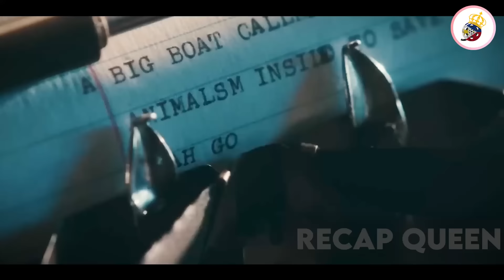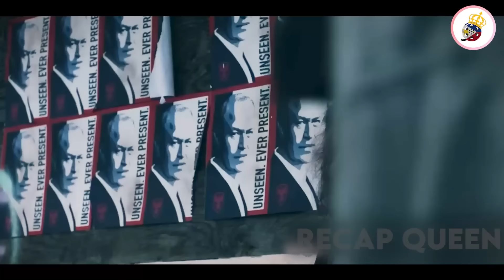Sa Hinaharap, Ipinapadala Ang Mga Tao Sa Ibang Uniberso Upang Matrabaho Para Sa Diyablo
After a tense encounter with a mysterious stranger who has otherworldly powers, a man gets banished to a parallel Earth where he fights to get back to the woman he loves.